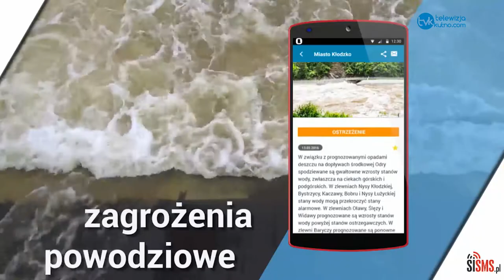Krośniewice korzystają z alarmowej aplikacji